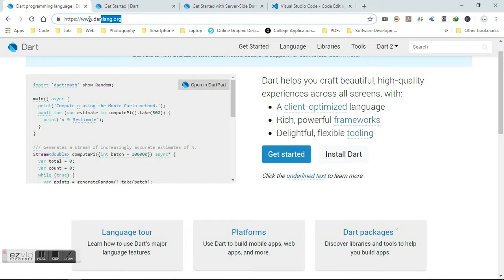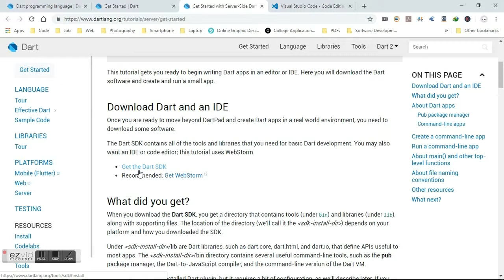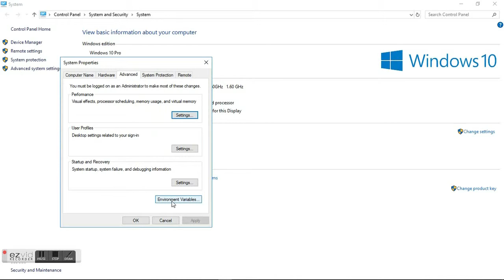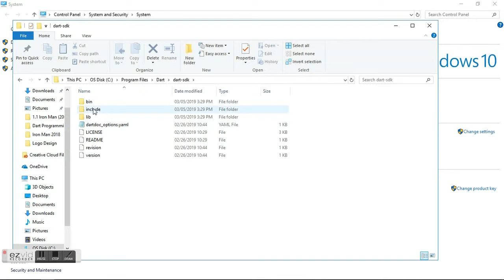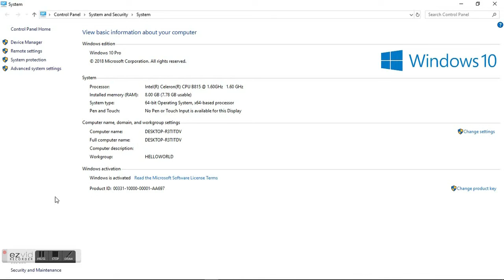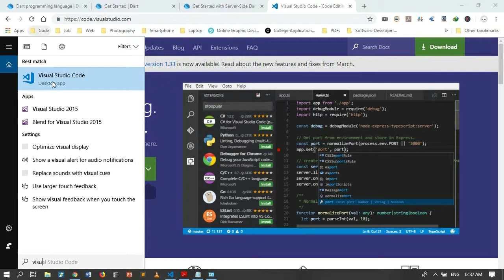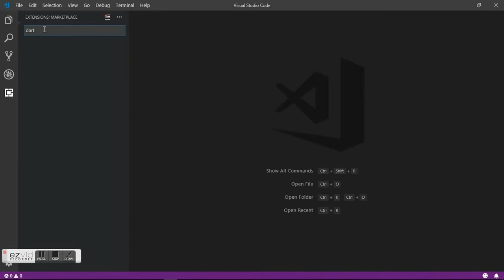Dart Programming Tutorial: Getting Setup (TAGALOG)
Sa bidyong ito, ituturo ko sa inyo kung ano-ano ang mga kailangan nating i-install upang makapagsimula ng dart programming

STEPS:
1. Download Dart SDK
2. Setup Environment PATH variable
3. Dart Editor (VSCode)
4. Setup Dart Extension

Maraming Salamat!